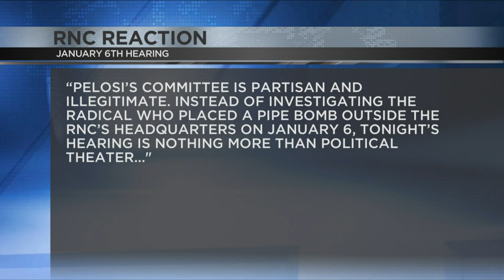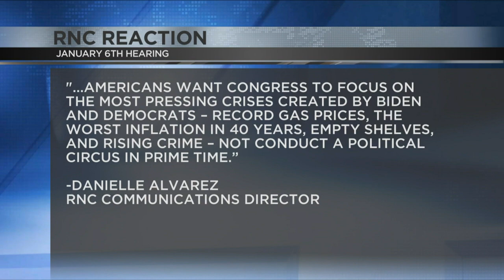January 6th Hearing Reaction